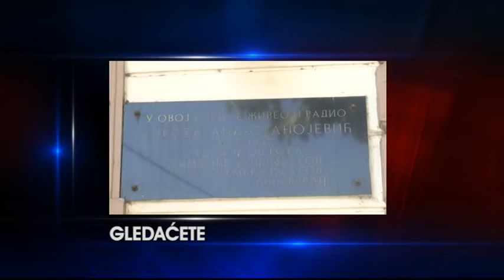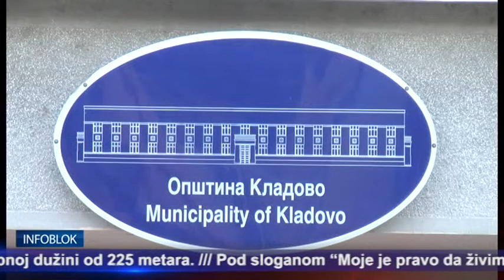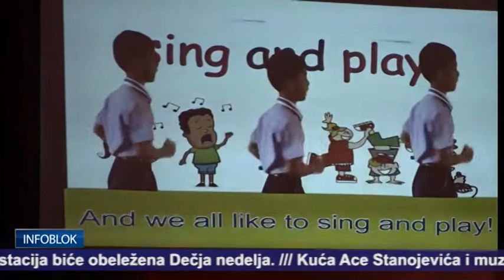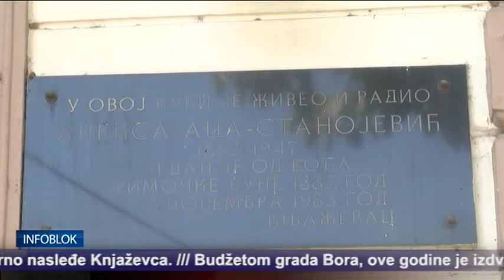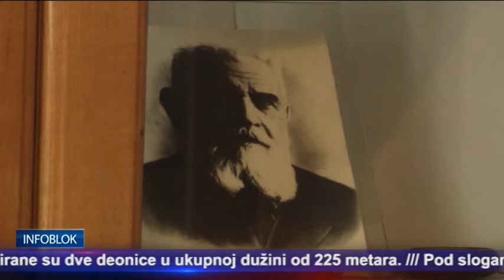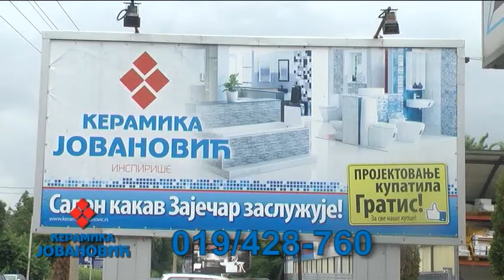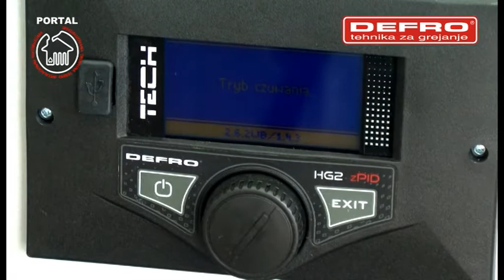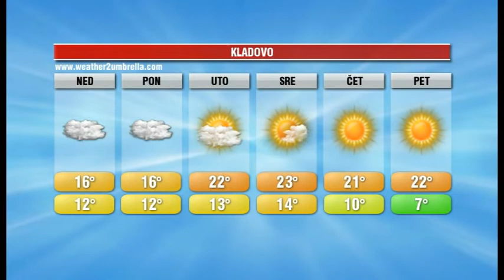INFOBLOK 29 9 2018